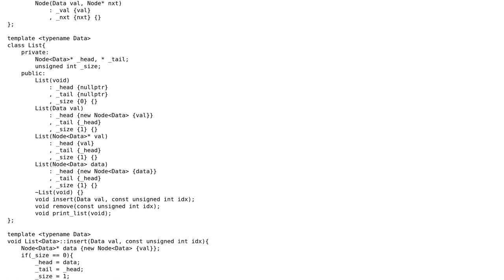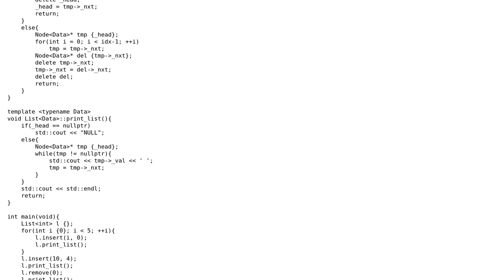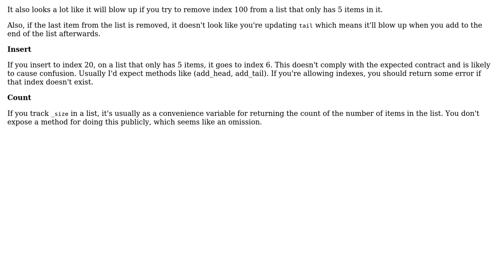Generic singly linked list using the C++11 standard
With thanks & praise to God, and with thanks to the many people who have made this project possible! | Content (except music & images) licensed under CC BY-SA | Music | Images & others | With thanks to user logical123 user Jamal user forsvarir and the Stack Exchange Network Trademarks are property of their respective owners. You are responsible for your own actions.